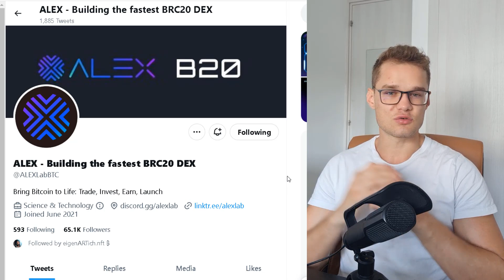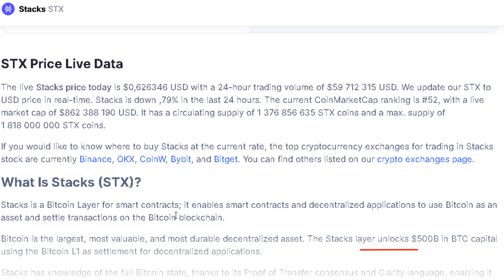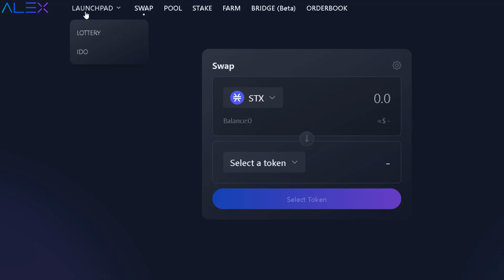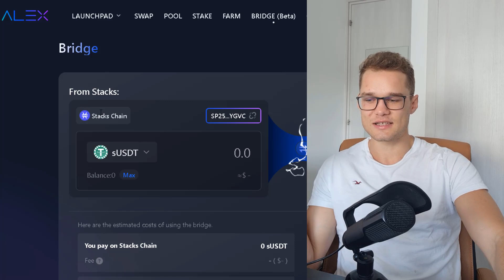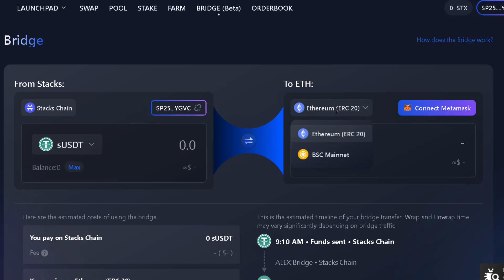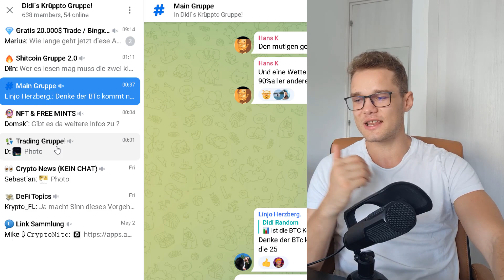BRC-20 Airdrops und Projekte vor allen anderen kaufen? ALEX BIP1 Coax Protokoll und co!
NUR ÜBER DIESEN LINK bis zu 8.000$ Einzahlungsbonus und 20% günstigere Gebühren

Damit behältst du deine Privte Keys 🔑 und deine Funds sind Sicher!

chrome-extension://ldinpeekobnhjjdofggfgjlcehhmanlj/index.html#/

⏱ Timestamps:
00:00 Intro
01:10 Mögliche Airdrops!
04:52 Bitcoin Profitiert sowieso!
05:45 STACKS
07:43 ALEX DEX
11:51 BIP1
12:36 Erfolg noch sehr ungewiss